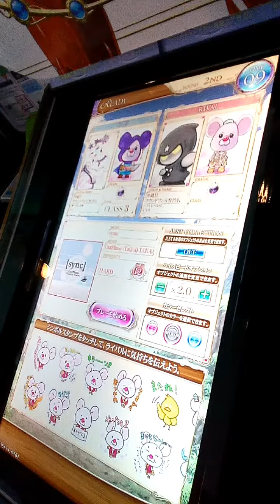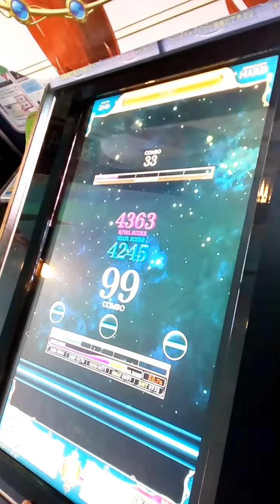[リフレク] 悠久のリフレシア sync (HARD)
復活曲で少し気になってたのでプレーしたけど実はgroovin'から出してるのです(プレー当時うろ覚えだったので後に調べました)、ロングノーツしながらトリルの譜面があったので正直大変でありついて行くのがやっとです(酷いプレーですけどね… )
PLAYER:S-I